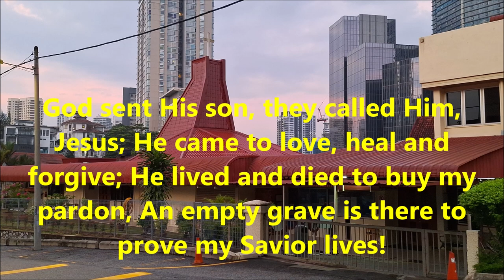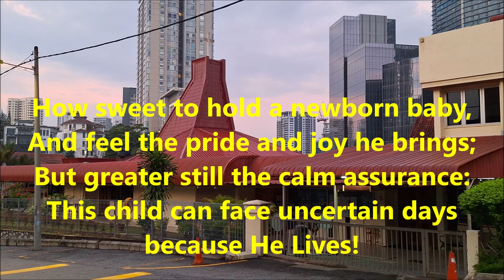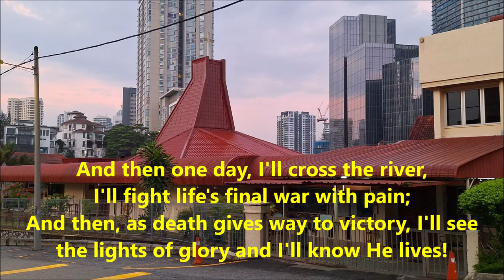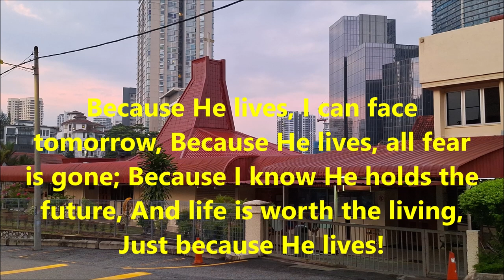Because He lives I can face tomorrow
Calvary Church
2, Lorong Damansara Endah, Bukit Damansara, 50490 Kuala Lumpur, Wilayah Persekutuan Kuala Lumpur, Malaysia